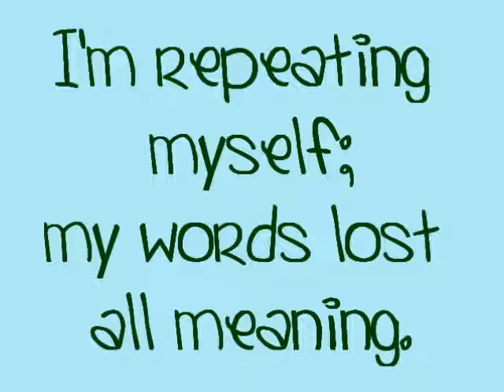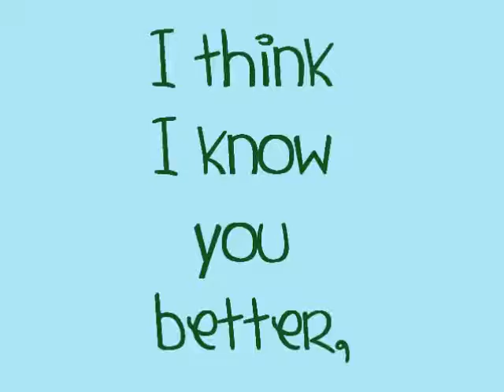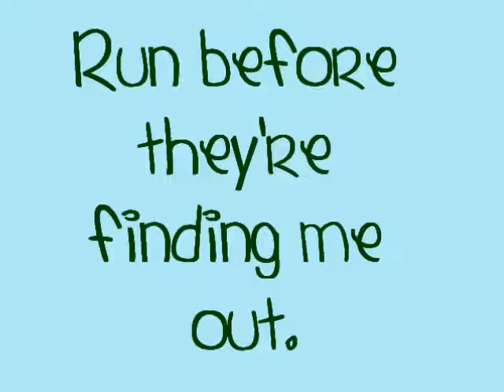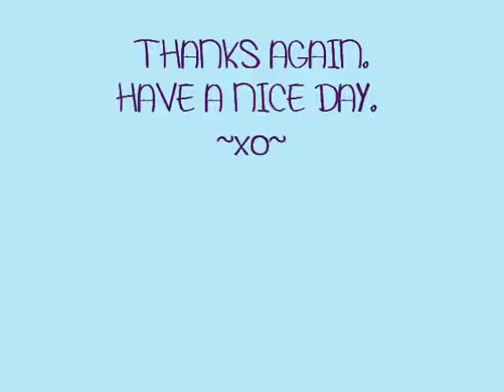I Just Wanna Run The Downtown Fiction ON SCREEN LYRICS